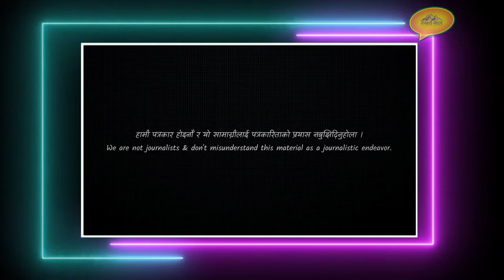Nepalese Civil War By Maoists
▶️Story :- BBC

▶️Video :- Mahendra Shahi & Nepal News Bank